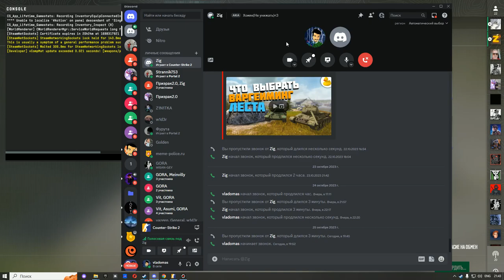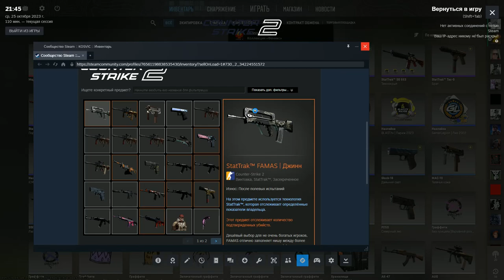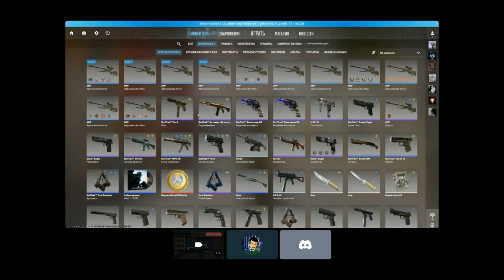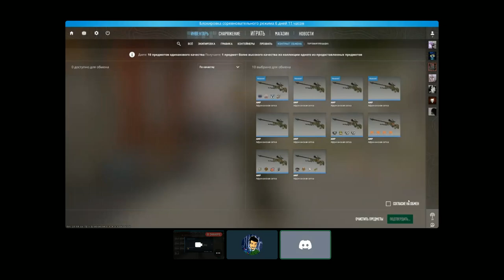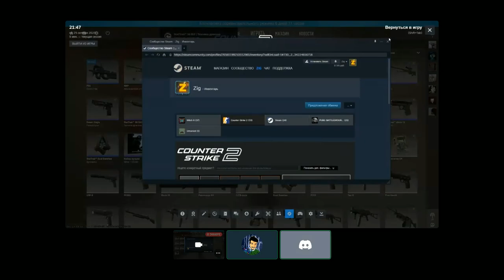КРАФТ KS 2 ДЖИН И СЕТКА ОТКИСАНИЯ